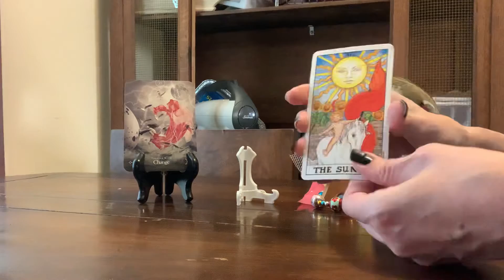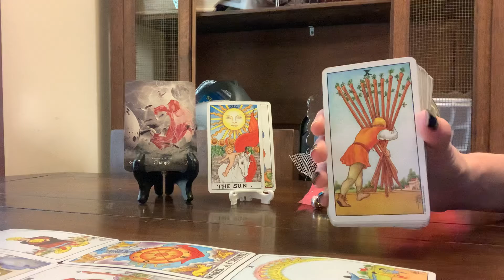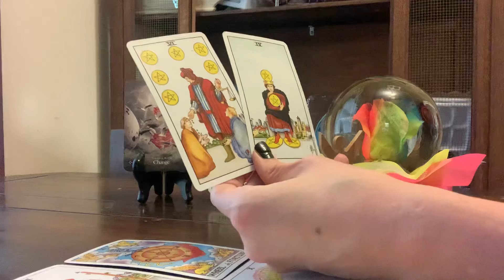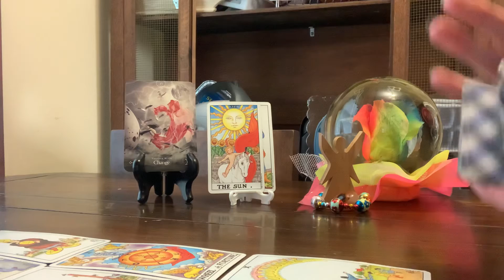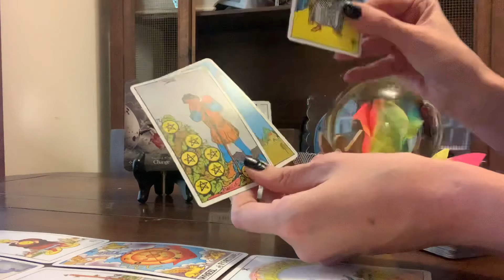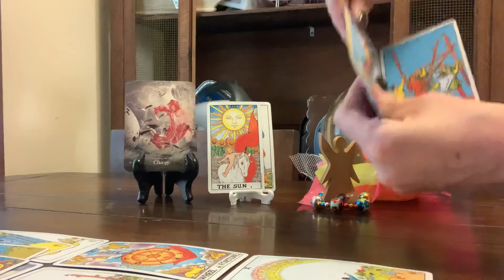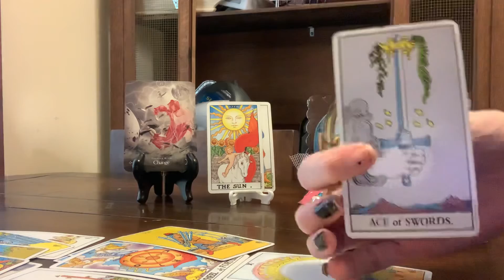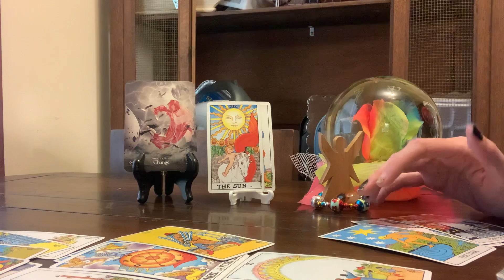CAPRICORN “CHANGE IS AFOOT CAPPY, If You LET IT IN YOUR ❤️‼️‼️”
General Tarot Reading. Thanks For The Support ❤️